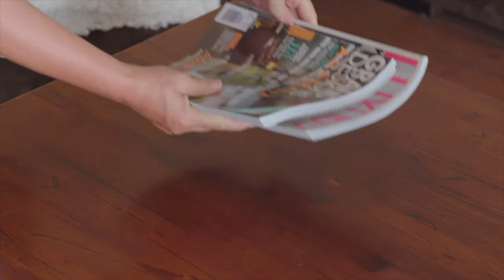Who is Lindi Rademeyer?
Lindi is one of our the owners here at RE/MAX First Caloundra.  Watch the video to meet Lindi, and for a full write up, go